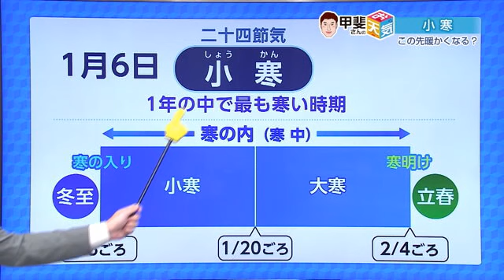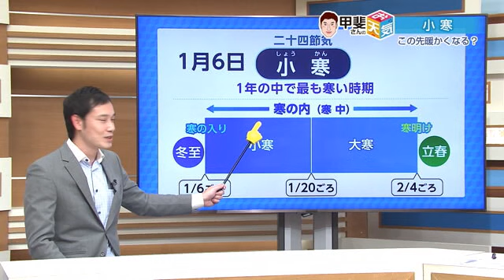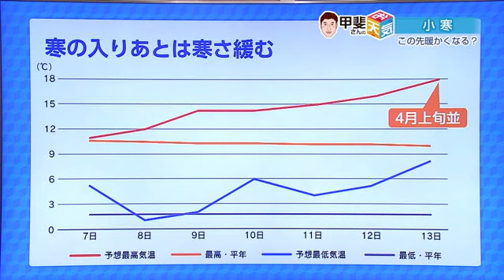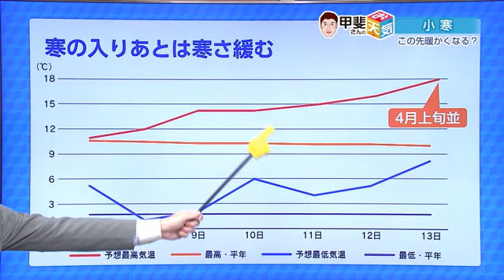1月6日は一年の中でもっとも寒い時期「小寒」気になる三連休の天気は？【佐賀県】 (23/01/06 18:40)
テーマは「小寒」です。

きょう6日は二十四節気の小寒です。小さな寒さと書きますが、今日から約1か月間が一年の中でもっとも寒い時期となります。
また、6日は寒の入りとも呼ばれ立春の前日、節分までを寒の内といいます。
寒中見舞いがありますが、これは寒の内に出すハガキなので、寒中見舞いというわけです。
ほかにも寒さが厳しいころに"寒稽古"や"寒中水泳"などをおこない心身ともに鍛える行事もあります。

ただ、この先は季節に逆行するかのように気温が上がっていきそうなんです。
まずは7日からの3連休の天気からみていきますと、6日夜から7日の明け方にかけては、雨や雷雨、場所によっては雪が混じるかもしれませんが、7日朝には雨が上がっているとみています。
週末は二十歳の集いが各地でおこなわれますが、7日日中は天気が持ち直しますので、振袖を濡らさずに済みそうです。
8日日曜日と月曜日は大体晴れて晴れ着姿を楽しめそうですね。

【キャスター】
比較的天気に恵まれそうでよかったですね。

その先、木曜日にかけて晴れ間がありますが、来週末は再び低気圧の影響で曇りや雨となりそうですね。
グラフ気温に注目して見ていきますと、7日までは平年並みくらいですが、そのごは右肩上がりとなりそうです。
来週末は4月上旬並みで、お花見をするころのような季節外れの暖かさになりそうです。

【キャスター】
ずっと暖かくなりそうですか？

【甲斐気象予報士】
長続きせずに、その先はまた気温が下がって平年並みに戻りそうですね。来週はほっとするような暖かさですが、この先、気温変化が大きくなりますので、体調管理に注意しましょう。